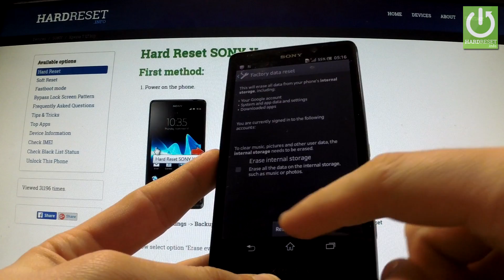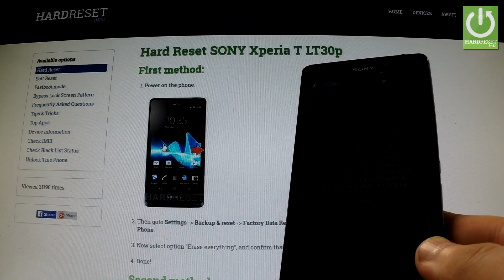Hard Reset SONY Xperia T LT30p - Erase all data by Factory Reset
How to do the factory reset in the easiest way? How to Fully Erase Everything from SONY Xperia T LT30p? How to accomplish the factory reset? How to do the master reset?
The hard reset operation will restore your SONY Xperia T LT30p to the factory state. All settings, applications and data added by the user will be removed.